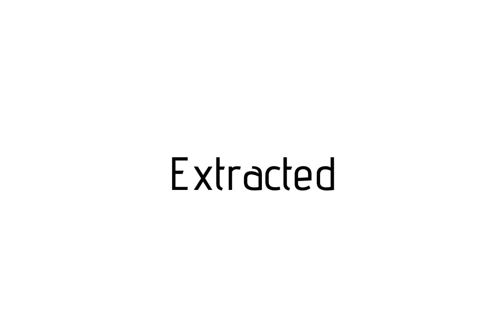How to pronounce Extracted / Extracted pronunciation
Raccoon teaches you how to pronounce Extracted . Raccoon vous apprends a prononcer Extracted . Como pronunciar Extracted